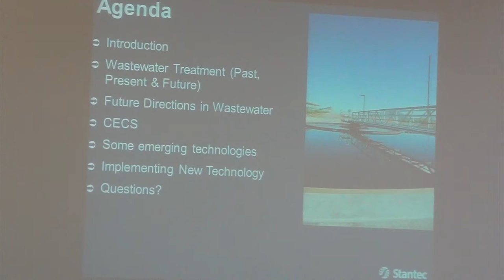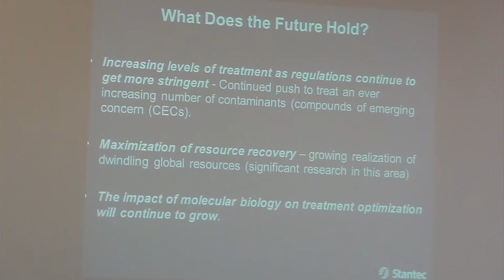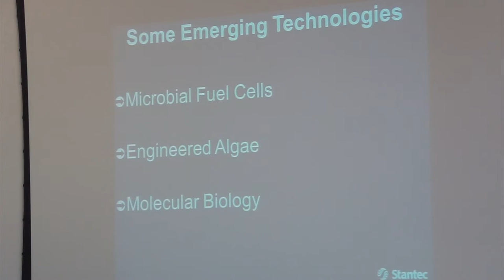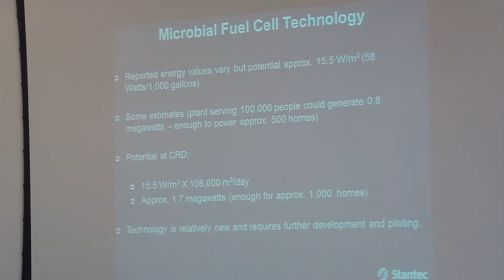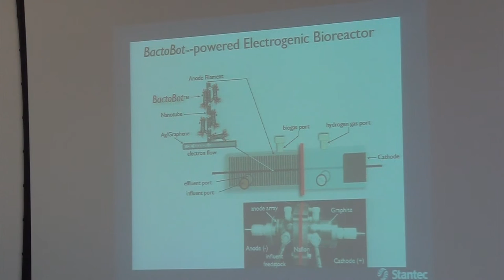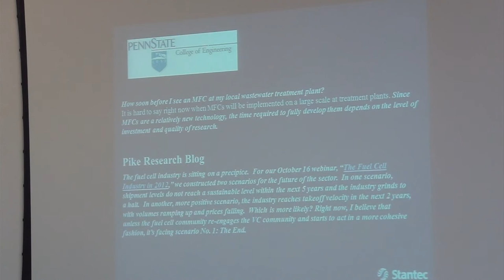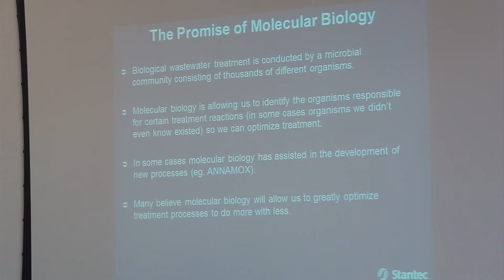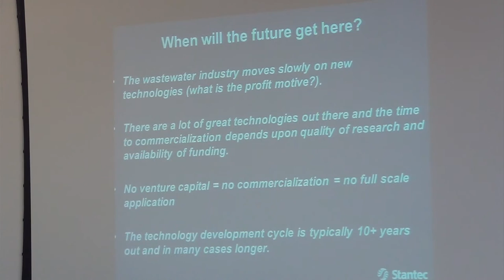CRD Liquid Waste Management Committee - November 14, 2012 - Part 2